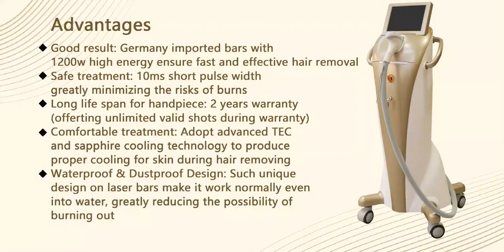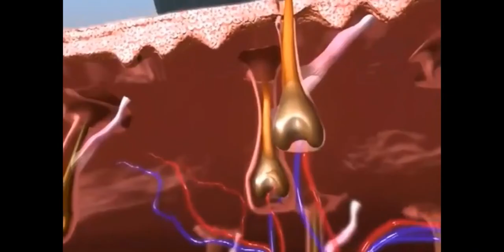micro channel Diode Laser hair removal machine 808nm CR-808E-4.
Specification:
Laser type: 808nm Diode Laser hair removal machine
Laser bar: Germany imported laser bar
Laser Power: 1200W
Pulse Width: 10ms~100ms
Repetition Rate: 1Hz~10 Hz
Energy Fluence: 100J/cm2
Skin Cooling: TEC +Sapphire
Laser Window: 12mm*12mm
Handle Piece Flow Rate: 2~3 L/min
Thermal form: Conduction cooling
Handpiece lift time: 50 million shots

Why choose our808nm diode laser?
1. Real Germany imported diode laser bar, with precise structure, guarantee steady energy in every shot, transfer powerful laser energy to get excellent hair removal result.
2. Long lift span, low invest with high return. Guarantee 50 million stable shots to treat much more patients.
3. 10ms short pulse width greatly minimizing the risks of burn. Suitable for all skin type. Advance TEC and sapphire cooling technology is used to cool the skin during the treatment.
4. Switching power supply imported from Taiwan, best power supply in market with stable and continuous power supply.
5. Machine is CE certified, our company is certified with ISO13485.